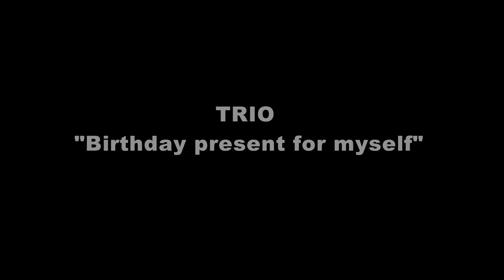Pavel Karmanov TRIO Birthday present for myself at SOUND UP festival in GOGOL centre 10-03-16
Sergey Poltavski (Viola), Evgeny Rumyantsev (Cello),
Alexei Kurbatov (Piano)
SOUND UP festival in GOGOL centre 10-03-16